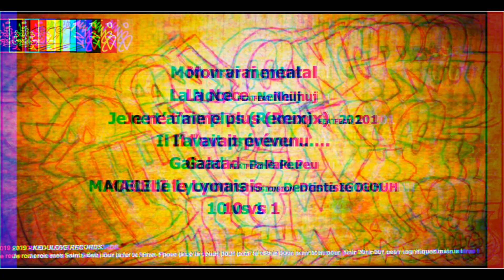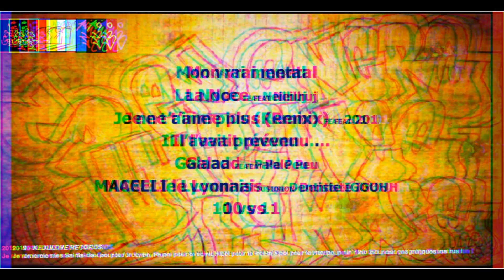05 - Galaad Ft Pale Peu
LA MASSE LEE
Rec/mix: Saint Stud'
Master: 24/7